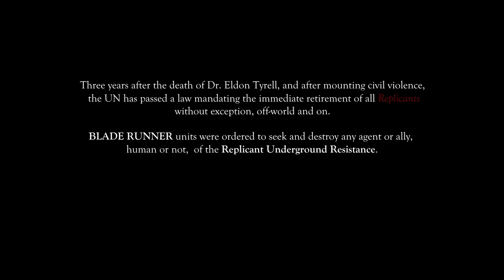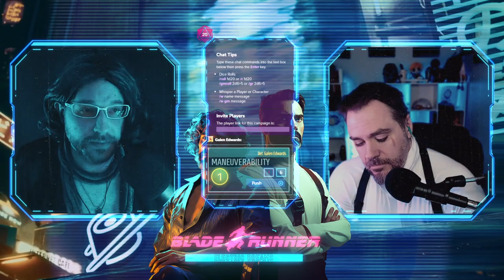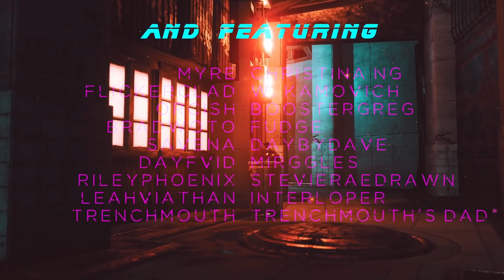Blade Runner 2023 | Electric Dreams | Ep. 7 - I've Got Your Back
The team asses their leads and makes a huge decision on who to trust.

Three years after the death of Dr. Eldon Tyrell and after mounting civil violence, the UN has passed a law mandating the immediate retirement of all Replicants, without exception, off-world and on.

This was not called Genocide. It was called Prohibition.

System Used:
Blade Runner TTRPG by Free League